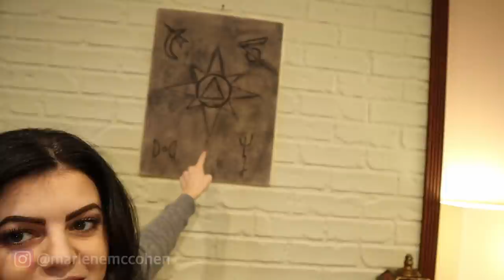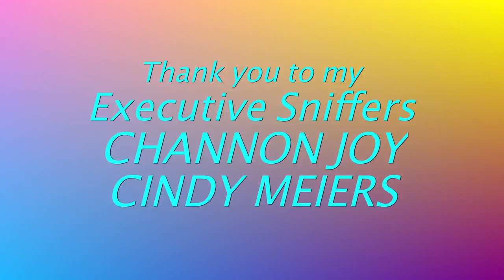MY COCKATOO JERSEY COMES TO WORK AND FLIRTS | MARLENE MC'COHEN